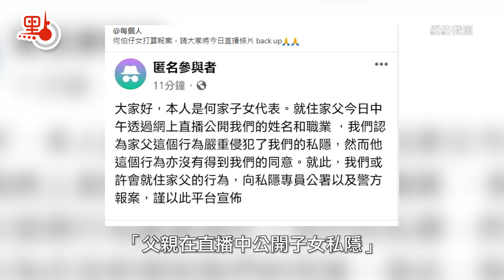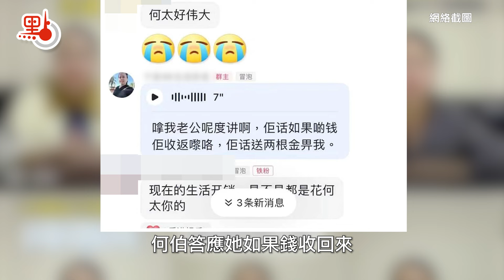Viki Talk｜何伯何太新進展：直播公開子女全名及欠款紀錄 大仔是水警？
全城熱話，何伯何太的忘年戀又有新進展！兩位近日在直播時「濕吻」晒恩愛，又大爆何伯「一晚五次」暗示性能力好勁，被大批網民批評。

就在今日中午，何伯夫婦在社交媒體開直播，公開何家仔女姓名、工作職位以及多年來欠他的款項，直播期間何伯拎出筆記，指「大兒子2016年8月24日攞咗我60萬，40萬支票，20萬現金。2016年3月24日，取咗30萬買車，合共取咗我130幾萬。」他更指為公平每名仔女都給了5萬。何伯續指，二兒子2023年屋企裝修也取了何伯35萬元，前後借出總共60多萬元。何伯更大爆大兒子是水警，在香港和內地有兩頭住家。直播引起網民嘩然，其後，有人以自稱是何家子女代表在Facebook關注組中發文，直斥父親在直播中公開仔女私隱，表示或會向私隱專員公署及警方報案。

昨晚（28日）東張西望播出兩人最新受訪片段，全城繼續食花生。

節目中，何伯強調「一晚五次」冇講大話，坦然直播濕吻零尷尬！何伯表示：「佢講句嘢（一晚五次），我老婆衝口而出啫！根本實際上真係實際，佢冇講大話，真㗎！」至於在直播時濕吻，何伯表示：「唔尷尬㗎！兩公婆邊有尷尬，咁即係證明係真愛。做唔到即係唔係真愛啦！」而受訪期間，何伯時常將何太摟在懷中，一時狂揸何太手臂，一時望望何太心口，可見對何太十分癡迷，相當熱戀。

被問到何太在社交媒體中教網民「釣金龜」，何太表示：「有啲女人好善良、好忠直，俾啲騙子男呃過，所以我呢方面有啲提醒，提醒俾到啲受害嘅善良人聽一聽。」何太直言不會選擇一個窮光蛋伴侶：「因為我經歷過失敗呀嘛！」何伯亦深信何太：「佢唔會釣金龜囉！如果佢釣金龜，而家我冇晒錢，佢仲唔走？仲唔離開我呀？」

何伯現在「窮到燶」何太仍然不離不棄？有網民近日發出疑似何太的社交媒體（千語BB生活語錄）的粉絲群內對話截圖，何太在群組內大談何家家事「佢咁窮仲可以送啲咩畀我啊，不過佢對我好好啊。佢好愛惜我就夠啦。」不過何太又指「我老公講，如果啲錢佢收返嚟，佢話送兩根金俾我。」

何伯夫婦事件發酵近1個月，各社交平台瘋狂洗版，有網民支持也有網民質疑兩人的愛情故事。如今他們原本是控訴細女調走聯名戶口內450萬的苦主，現在搖身一變成為網絡紅人，更有電商邀請何太直播帶貨教人煲靚湯。不知道接下來還會有什麼故事發生，給全城繼續剝花生呢？